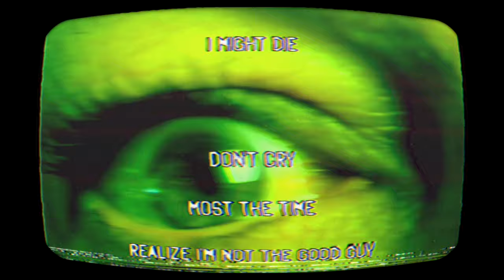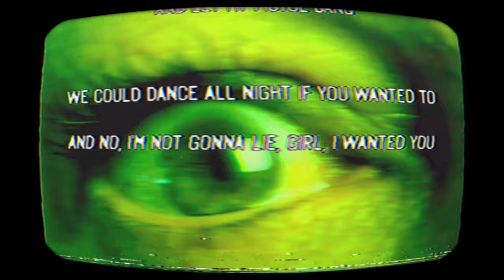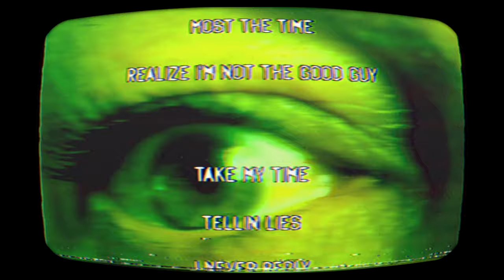aldn, glaive - redeyes [official lyric video]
follow aldn

lyrics:

She said "Oh, I didn't see you there
Give me a sec, I'm just doing my hair"
And he said "Fine, but I don't know what to wear
Can't make a decision, when you look and you stare"
Now, what will they think when I say I'm not there?
She said "There's no need to worry, there's no need to care"
But she doesn't understand the weight that these thoughts can bear
It feels like every step he takes is another glare
Now everything hurts, the feeling gets worse
Living in a shell of a body that's cursed
The fight that was fought, with no one to talk to
When you wake up and there's no one around you

Bloodshot, red eyes
You make me feel like I might die
I might die, don't cry
Most the time, realize I'm not the good guy
Take my time, tellin lies, I never reply
Bloodshot, red eyes

Everything you say about me comes back like a boomerang
I just need a girl inside my phone to be my Yin and Yang
And they been doing crazy shit
Her boyfriend bought a wedding ring
And I might have to pull up on his block and let my pistol bang
We could dance all night if you wanted to
And no, I'm not gonna lie, girl, I wanted you
And they keep asking how I'm doing, 'cause I walked in too
Yeah, my life's been hell but I walk on through
And I swear to god that I can't explain
And I been running out of dopamine, life is pain
And I might leave this shitty town, just go M.I.A
And I been blowing up fast, might just blow my brain

She said "Hi, I didn't see you there"
And my mom said it's rude to stop and stare
And my dad always said that life is never fair
And I've always needed help, you were never there